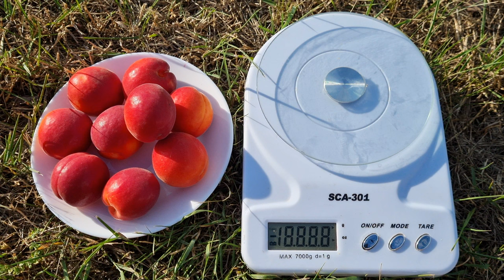АБРИКОС ФУЕГО / APRICOT FUEGO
Абрикос Фуего - сорт раннього червоного абрикоса з Франції.
Абрикос рано входе в плодоношення ,має гарний червоний колір по всій поверхні плодів.
Смак у сорта сбалансований ,ароматний соковитий .